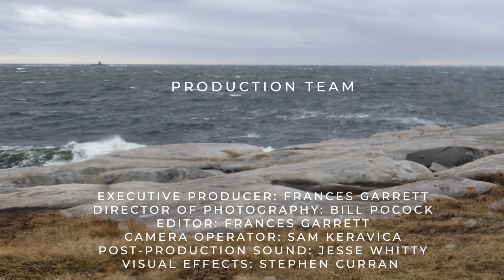Dr. Sol Goldberg: Would You Want to Always Be Happy?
Sol Goldberg is a Lecturer in the Department for the Study of Religion and the Centre for Jewish Studies. In 2009 he was awarded a PhD in Philosophy from the Hebrew University of Jerusalem for his dissertation Heidegger on the Possibility of Philosophical Education. He also holds an MA in Philosophy and History from the Hebrew University of Jerusalem, and a BA Honours in Jewish Studies from McGill University. His primary areas of research are in modern European philosophy, especially where it intersects with modern Jewish thought. He first came to the University of Toronto in 2009 as the Senator Jerahmiel S. and Carole S. Grafstein Postdoctoral Fellow in Jewish Philosophy, and the following year accepted a two-year position as a Lecturer in the Department of Philosophy and the Centre for Jewish Studies. In 2012, he joined the Department for the Study of Religion. Besides several courses in continental philosophy, he has also taught courses on environmental philosophy; the Holocaust and contemporary philosophy; romanticism; modernism; and critical theory. Among his current research is a project on theories, concepts, and methods in the study of antisemitism, for which he and his co-investigators Kalman Weiser (York U) and Scott Ury (TAU) received a SSHRC Insight Development Grant.

This video was filmed in Toronto. The city of Toronto is located in the Dish With One Spoon Territory. The Dish With One Spoon is a treaty between the Anishinaabe, Mississaugas and Haudenosaunee that bound them to share the territory and protect the land. Subsequent Indigenous Nations and Peoples, Europeans and all newcomers have been invited into this treaty in the spirit of peace, friendship and respect. We wish to acknowledge our privilege in being able to develop this project here.